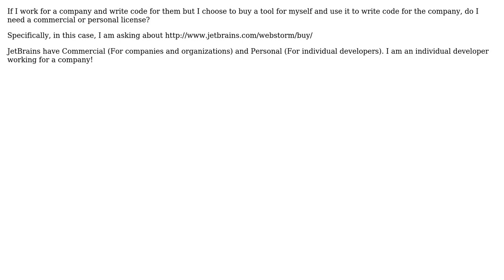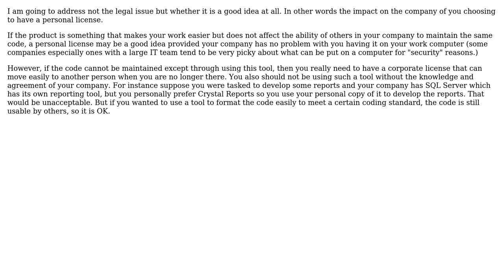How do I handle situations when I need to use personal software for a commercial purpose?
Software Engineering: How do I handle situations when I need to use personal software for a commercial purpose?

With thanks & praise to God, and with thanks to the many people who have made this project possible! | Content (except music & images) licensed under CC BY-SA | Music | Images & others | With thanks to user Sam Leach user jwenting user IEnjoyEatingVegetables user HLGEM and the Stack Exchange Network Trademarks are property of their respective owners. You are responsible for your own actions.